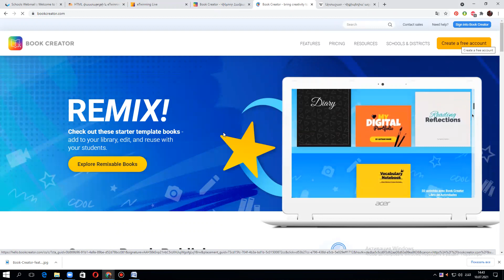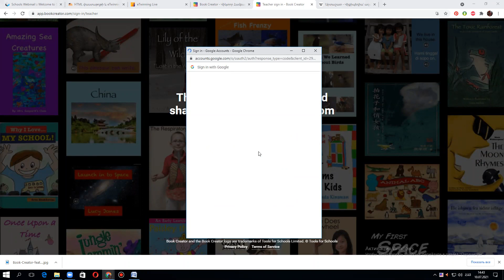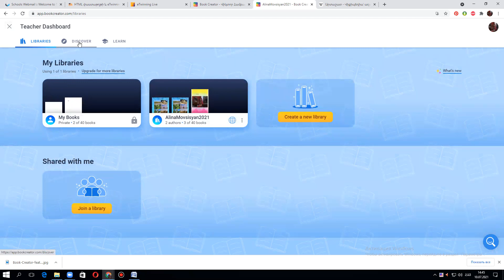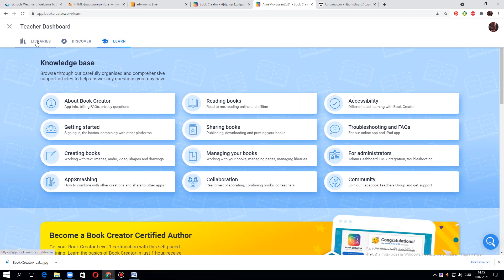Book Creator տեսադաս 1